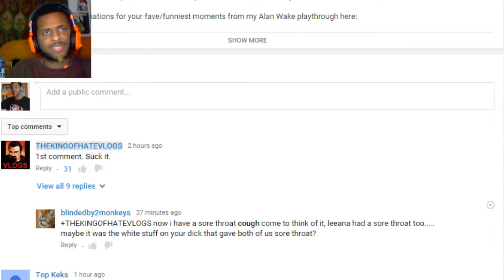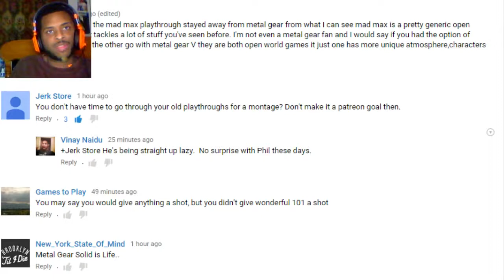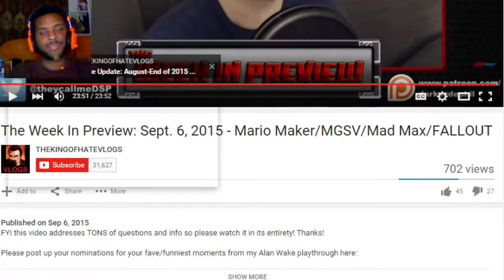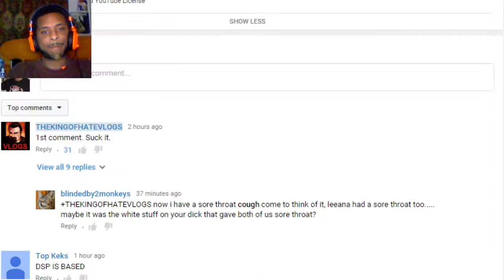DSP Tries It Getting Fans To Do His Job & Flip Flopping On Mario Maker Analyzing A Madman